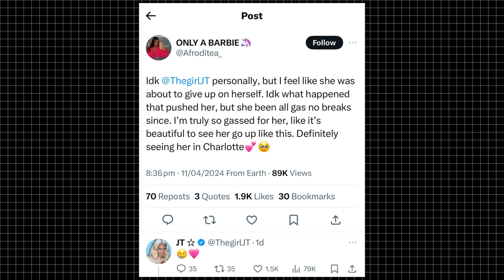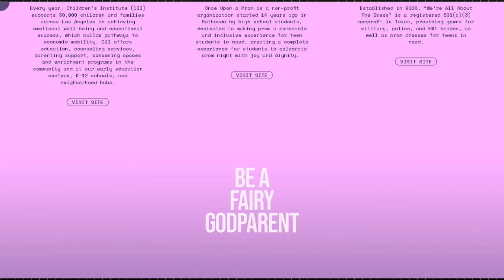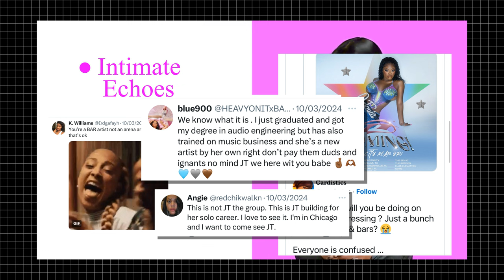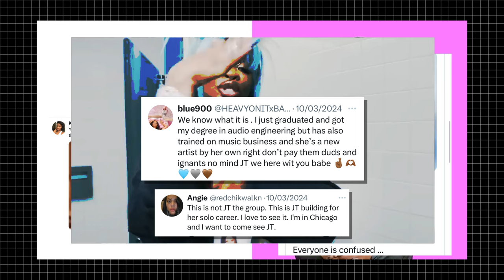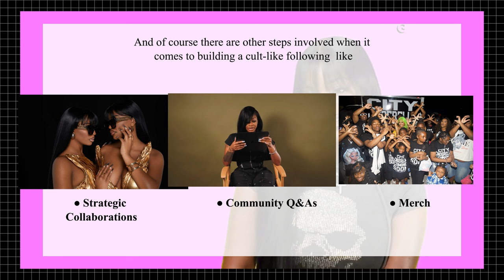JT’s Marketing Rise Needs To Be Studied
Whoever’s Behind JT’s Marketing Needs To Be Studied
JT's Unexpected Rise (From City Girl To City Cinderella).Is JT the NEW Queen Of Cult-Like Following?

In this video, I break down what JT from City Girls is currently doing to build a cult-like following.